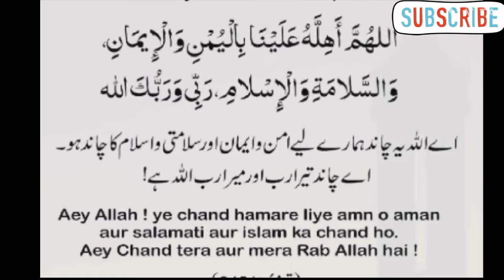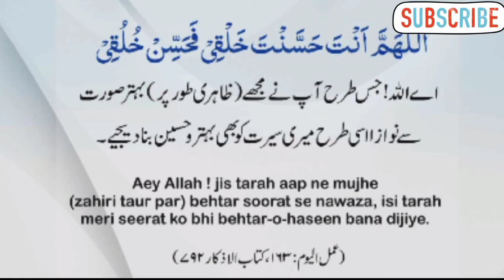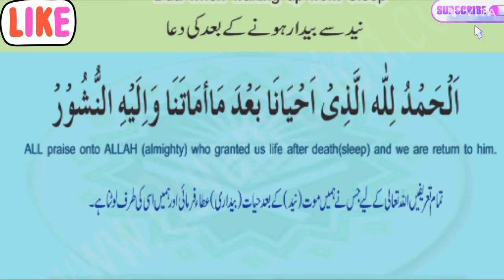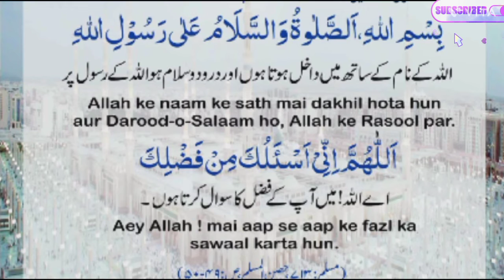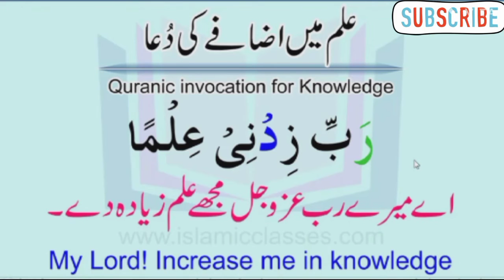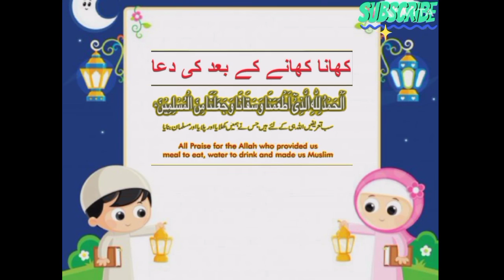Masnoon Duain || Muslim kids Duain || Islamic Duain for kids+ 15 Masnoon Duain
Hello welcome to my channel "Kids World Tv" I make this channel is about kids and their all around growth with best collection of nursery rhymes like , happy birthday songs, abc learning. Kids world tv is a YouTube channels for small Kids and preschoolers, we share kids rhymes animated and designed to give your kids best and enjoyable learning with Coolest characters and More Animal Characters. Here kids can enjoy and Learn English Rhymes, Hindi Rhymes and kindergarten songs with popular nursery rhymes.
Thanks.